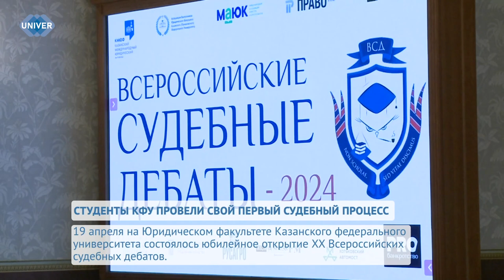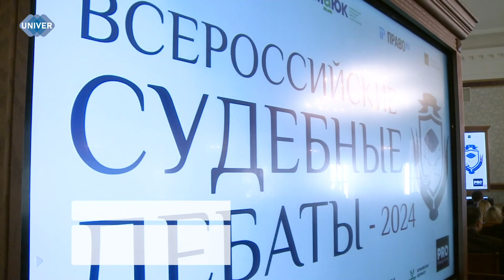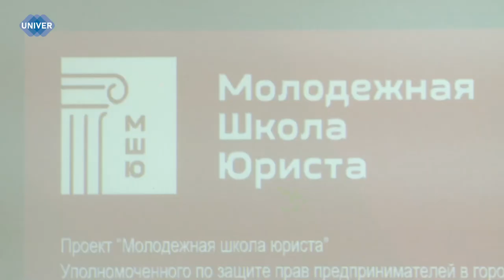СТУДЕНТЫ КФУ ПРОВЕЛИ СВОЙ ПЕРВЫЙ СУДЕБНЫЙ ПРОЦЕСС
Профессия юриста сегодня, как и 200 лет назад, требует от студентов симбиоза теории и практики. И одним из важных инструментов, способствующих достижению этой цели, является мероприятие, зародившееся на юридическом факультете Казанского федерального университета. О том, как прошёл юбилейный студенческий судебный модельный  процесс «Всероссийские судебные дебаты», расскажет моя коллега.